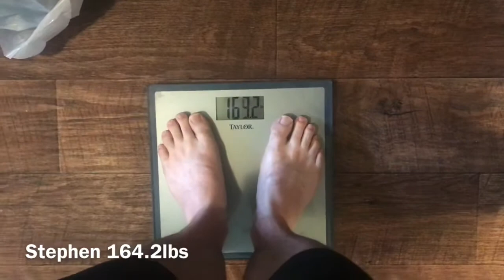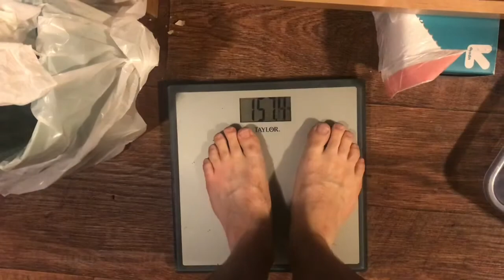Mary’s Mini + blended fruit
In the last 7 days, my husband and I did a Mary’s Mini with potatoes—but this time we included fruit and sometimes had it blended.

I am aware that goes against the Mary’s mini rules. I had a lot of frozen bananas I needed to get through, so I had banana nice cream twice, and 2 green smoothies (frozen banana, mango, leafy greens, & water). I was tired of eating frozen bananas before this diet and on the second day it sounded really good, so I guess it worked!

I had the green smoothies at a pretty slow pace to avoid blood sugar spikes as mentioned in a video on nutritionfacts.org, pretty much summarizing that if you drink the smoothie at the pace of eating the whole food, you won’t spike.

I still followed the old Mary’s Mini rules of 2 pieces of fruit a day. Twice I had chopped apple on my salad.

Last time I did Mary’s Mini I spent more time preparing food (better salads, vegetable soups, etc). This time I spent minimal time in the kitchen and did not go back to the store for more fresh produce, we ate mostly frozen vegetables—this was after eating the fresh produce we already had.

I took a picture of each new meal. There was a lot of repetition.

I say the diet was a success in eating what we intended, with minimal kitchen effort, and lost some weight along the way.

Interesting to note, we had 37lbs of potatoes in 7 days!